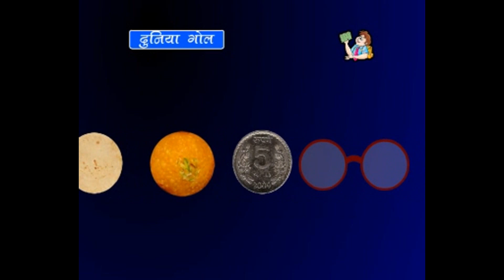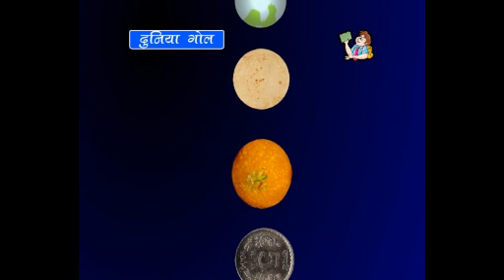Nursery Hindi Rhymes Collection | Easy learning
Kidszinga brings you a collection of animated rhymes for your little ones to recite and learn. Enjoy with your kids these rhymes!!!

1. Chanda Mama - 00:00
2. Titli Udi - 1:10
3. Aaj Mangalwar Hai - 1:55
4. Maa - 2:30
5. Aaloo Kachaloo - 4:07
6. Munni Baby - 4:40
7. Tabdak Tabdak - 5:23
8. Haathi Aaya - 6:03
9. Duniya Goal - 7:17
10. Lalaji Ne Kela Khaya - 8:44
11. Chunnu Munnu - 9:38